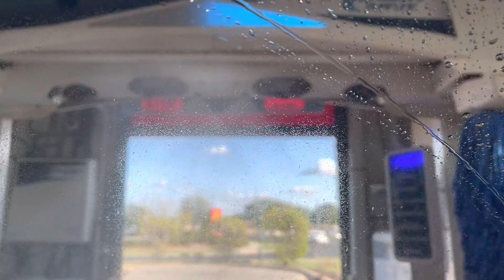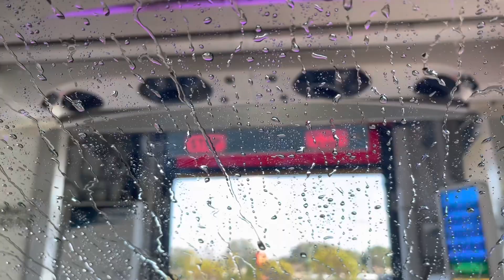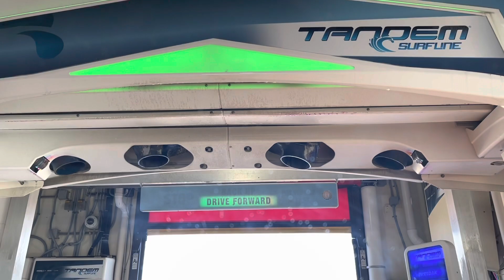[Right Bay] PDQ Tandem Surfline: Woodman’s Car Wash - Sun Prairie, WI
This is I visited this PDQ Tandem Surfline at Woodman's Car Wash on Sun Prairie, WI
This system was installed 2018 I couldn't go through this car wash yet.